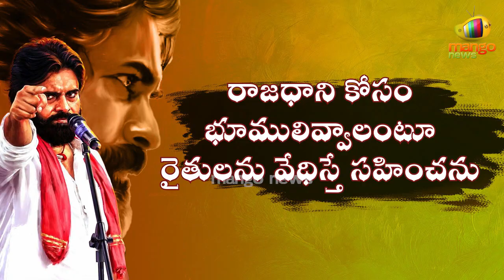Can Pawan Kalyan's Support for Andhra Pradesh People Secure His Victory in AP Elections? | MangoNews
Can Pawan Kalyan's Support for Andhra Pradesh People Secure His Victory in AP Elections?.